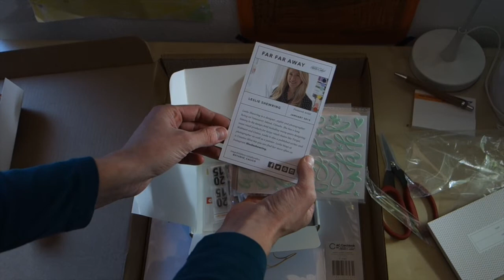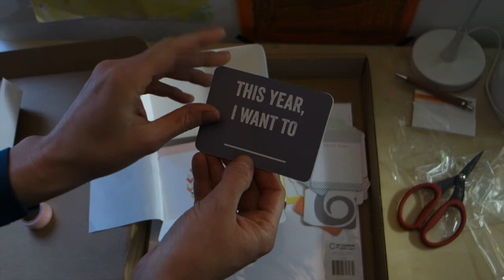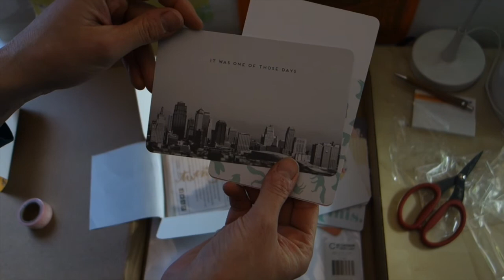Haul - Studio Calico FarFarAway PL Kit January 2015 - deutsch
Mein erstes Unboxing oder Haul Video bzw. mein erstes Video überhaupt. Ich zeige Euch, mein Project Life Kit von Studio Calico.